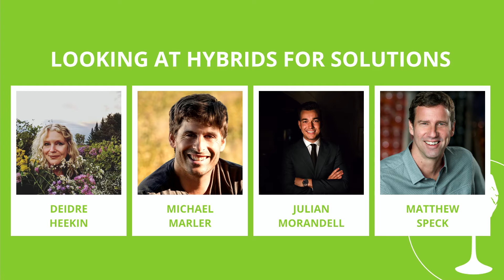Tasting Climate Change 2021 | Looking at Hybrids for Solutions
DEIDRE HEEKIN · MICHAEL MARLER · JULIAN MORANDELL · MATTHEW SPECK
What if hybrids were a sustainable solution to some of the viticultural challenges we are facing today? From combating mildew to surviving drought, hybrids are a tool producers can consider to better adapt to the growing challenges. We talk to well established winemakers who championed these grapes.

Made possible by VQA Wines of Ontario